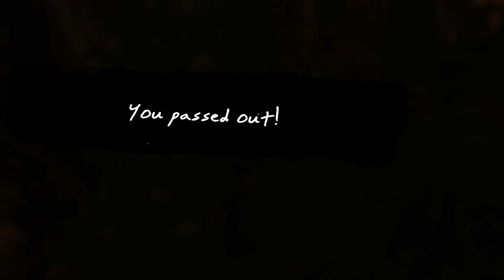The Most Insane VR Survival Game - Green Hell VR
Green Hell VR is a crazy realistic survival game. Which I've never seen before in a VR game. This is a brand new kind of gameplay for me and it's really fun. I know it was ported from an original Green Hell game that was flat screen. But it feels built for VR. It's a good VR game because it takes advantage of being in VR and being a survival game at the same time.